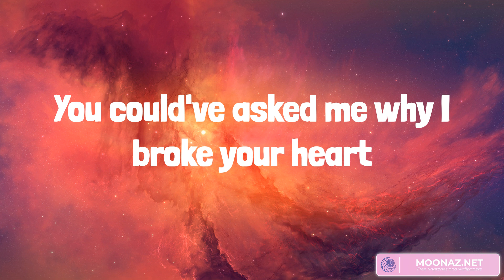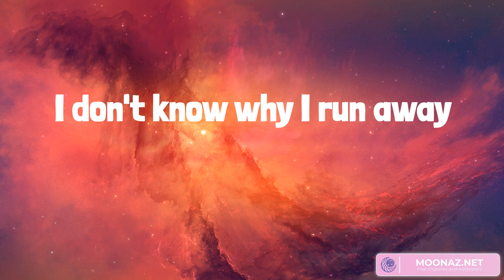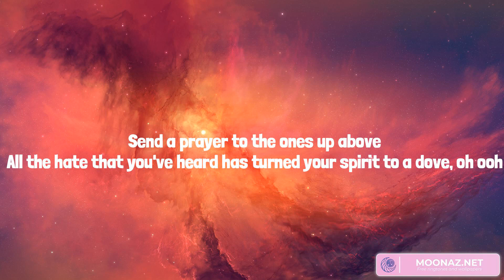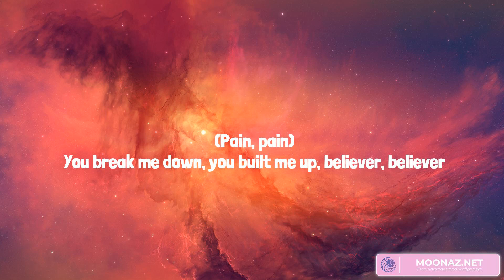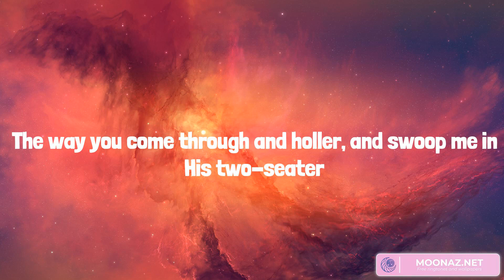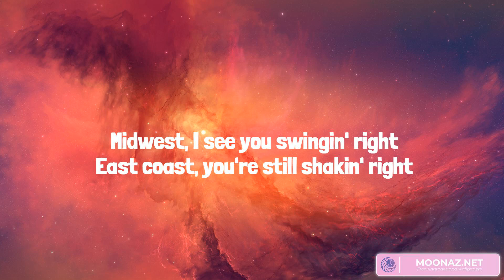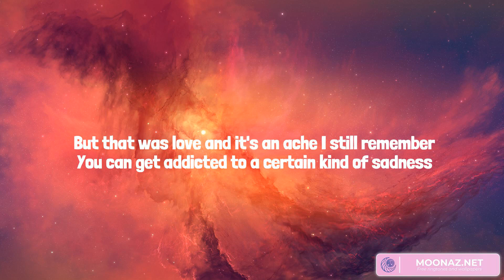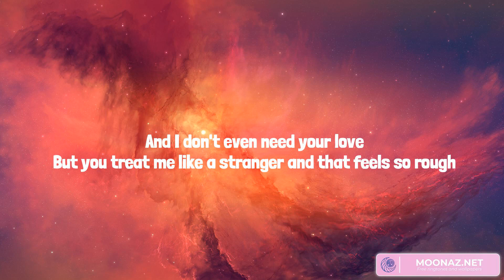Best Summer Songs 2023 ♫ Summer Hits 2023 - Save Your Tears, Believer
Lyrics:
Ooh
Na-na, yeah